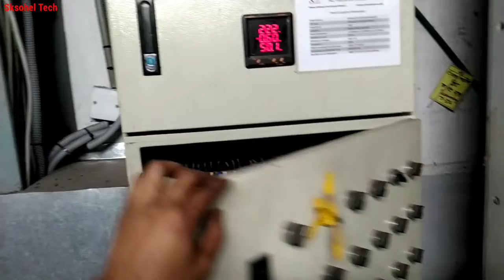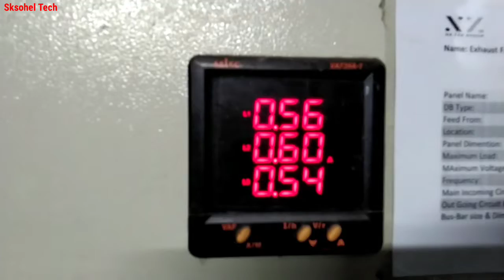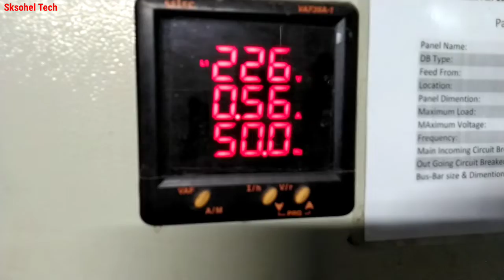Db Board Electrical Wiring | Db Board Electrical Wiring South Africa | Db Board Connection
Db Board Electrical Wiring Db Board Electrical Wiring bangla Db Board Electrical Wiring South Africa db board electrical wiring sinhala db board electrical wiring malayalam db board installation